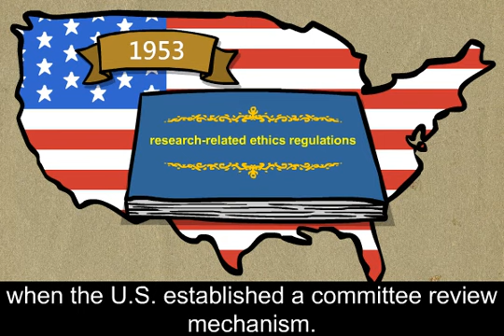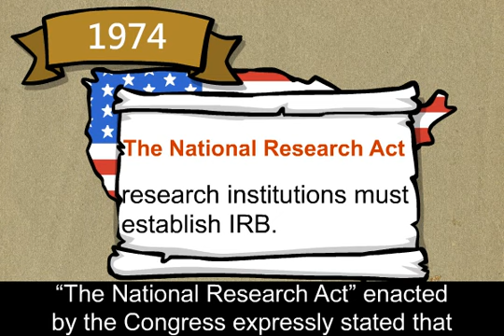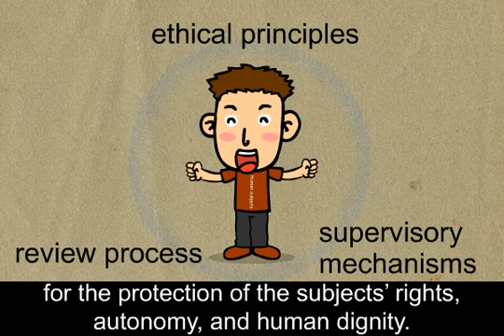The Institutional Review Board You Need to know